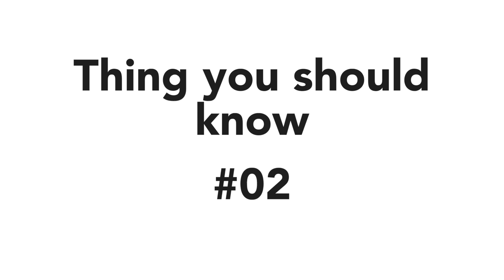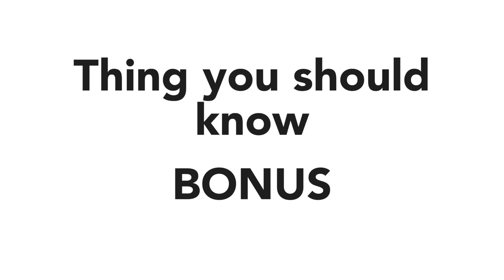5 things you should know about Paternity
Attorney Marck Joseph is a member of the Dade County Bar Association, The Broward County Bar Association, the Wilkie D. Ferguson Bar Association, and the Haitian Lawyers Association and acts as a mentor through Big Brothers Big Sisters of Greater Miami. Marck Joseph knows how important family matters are, as well as the sometimes devastating consequences that can come from an ugly legal battle. Attorney Joseph handles each case with sensitivity and care, putting your best interests first.